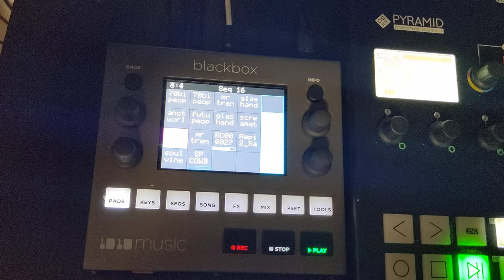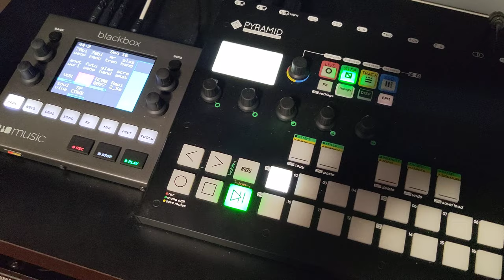working on a cover of Soulenoid by Cabaret Voltaire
working out a cover for my next gig